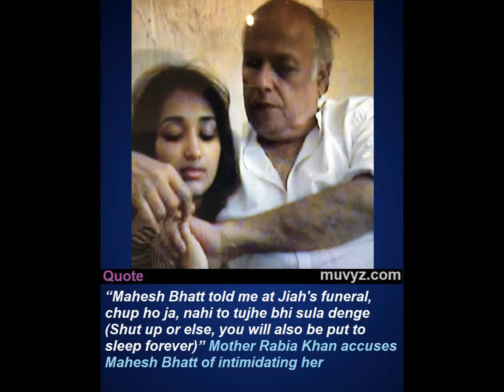Bollywood News 15 Aug 2020 Mahesh Bhatt Jiah Khan Shraddha Kareena Sushant Dil Bechara Salman Bigg B